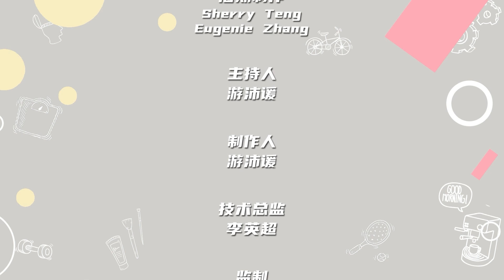语言不通？文化差异？父母态度才是关键！海外生活的华人孩子如何克服文化差异？《快乐生活+》 | 新西兰中文媒体Channel33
嘉宾：教育顾问 Steven
《快乐生活+》周一至周五每日更新